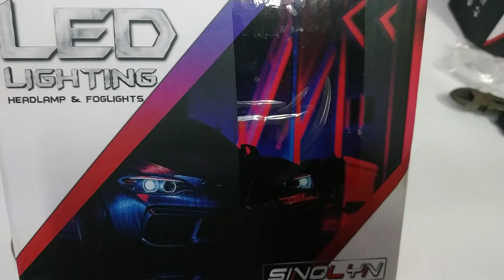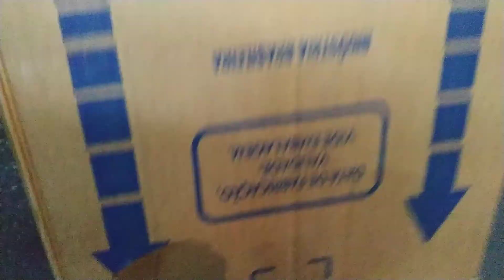COROLLA COM FAROL RETROFIT É PROIBIDO?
O retrofit de faróis é um processo pelo qual os faróis originais de um veículo são substituídos por conjuntos de faróis mais modernos e eficientes, geralmente equipados com tecnologia LED ou xenônio. Esse procedimento pode trazer uma série de benefícios, incluindo melhor visibilidade, maior eficiência energética e uma estética mais atualizada para o veículo.